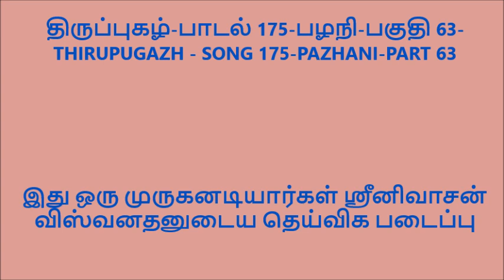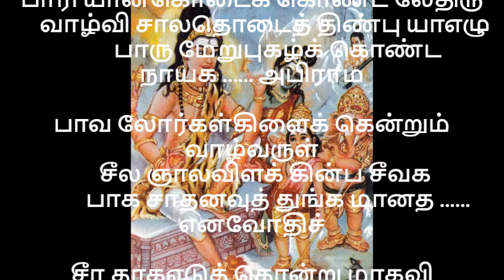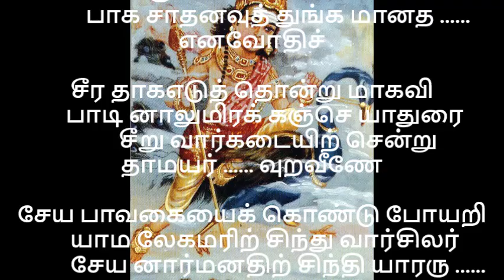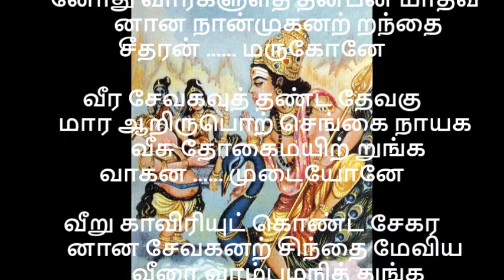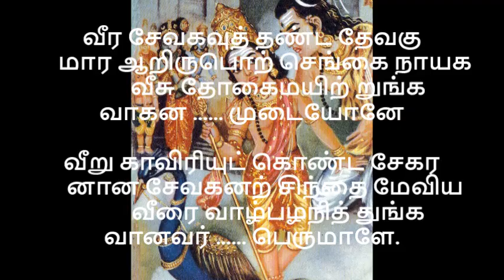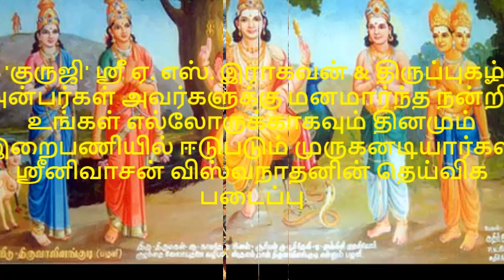திருப்புகழ் பாடல் 175 பழநி பகுதி 63 THIRUPUGAZH SONG 175 PAZHANI PART 63